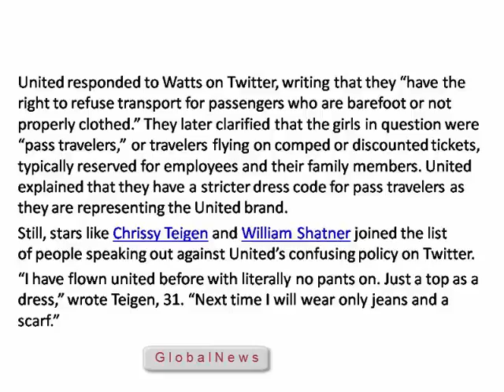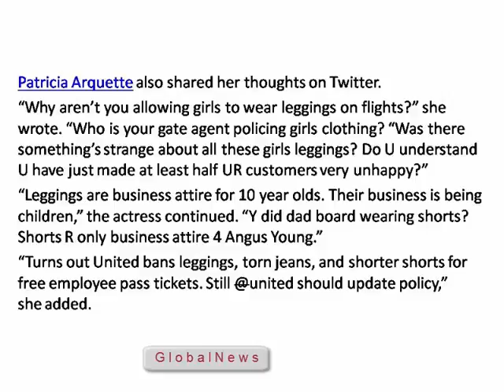Next Time I Will Wear Only Jeans and a Scarf Stars React to United Kicking Off Young Passenger We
‘Next Time I Will Wear Only Jeans and a Scarf’: Stars React to United Kicking Off Young Passenger Wearing Leggings